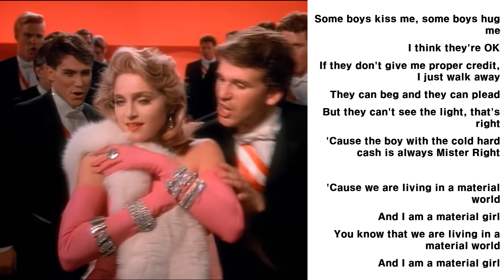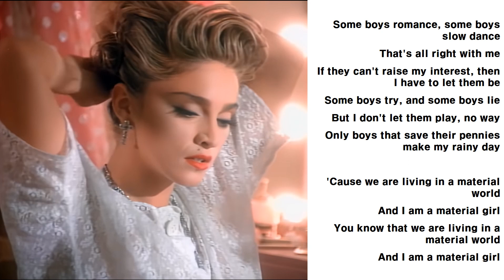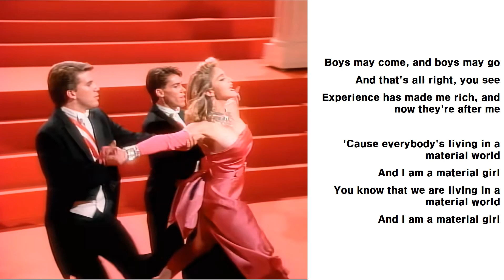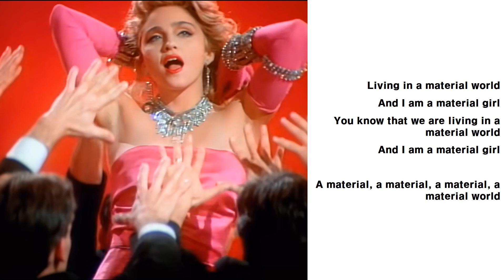Madonna - Material Girl Lyrics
[Lyrics]

Some boys kiss me, some boys hug me
I think they're OK
If they don't give me proper credit, I just walk away
'Cause the boy with the cold hard cash is always Mister Right

Some boys romance, some boys slow dance
If they can't raise my interest, then I have to let them be
Some boys try, and some boys lie
But I don't let them play, no way
Only boys that save their pennies make my rainy day

Living in a material world (material)
Living in a material world

Experience has made me rich, and now they're after me

'Cause everybody's living in a material world

A material, a material, a material, a material world